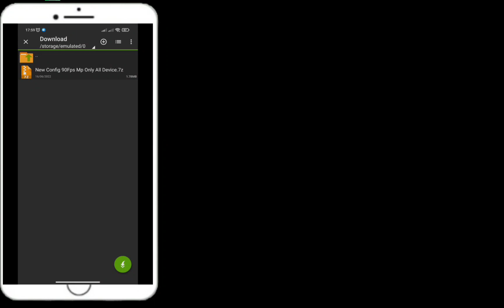MAX GRAPHICS IN CODM!! SOLIT NA SOLIT 90FPS!!!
⚙️ CONFIG 👇
🔧 RAM BOOSTER
🔧 CPU BOOSTER
🔧 GPU BOOSTER

HIGH PING FIX CODM
CONFIG CODM
LATEST CONFIG

GAME BOOSTER
CONFIG FOR CODM
FIX LAG CODM
CODM FIX LAG
ANTI FRAME DROP
ANTI HIGH PING
FIX LOOT BOX
FIX LAG BATTLE ROYAL
HOW TO FIX LAG CALL OF DUTY MOBILE
GFX TOOLS FOR CALL OF DUTY MOBILE
NO RECOIL FOR CALL OF DUTY MOBILE
NEW SENSITIVITY FOR CALL OF DUTY MOBILE
FIX LAG 1GB RAM FOR CALL OF DUTY MOBILE
FIX LAG 2GB RAM FOR CALL OF DUTY MOBILE
FIX LAG 3GB RAM FOR CALL OF DUTY MOBILE
FIX LAG 4GB RAM FOR CALL OF DUTY MOBILE
HOW TO FIX LAG ONLINE GAMES
FIX LAG FOR MOBILE LEGENDS
FIX LAG FOR PUBG MOBILE
PAPAANO TANGGALIN ANG LAG SA CODM
PAPAANO TANGGALIN ANG LAG SA ONLINE GAMES